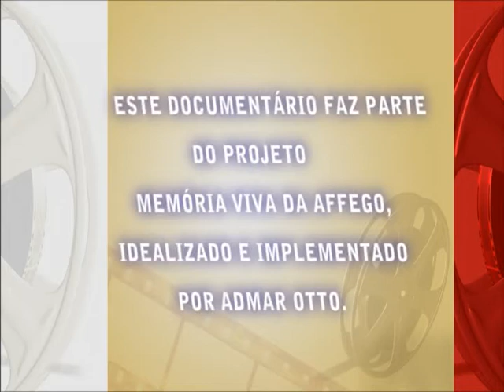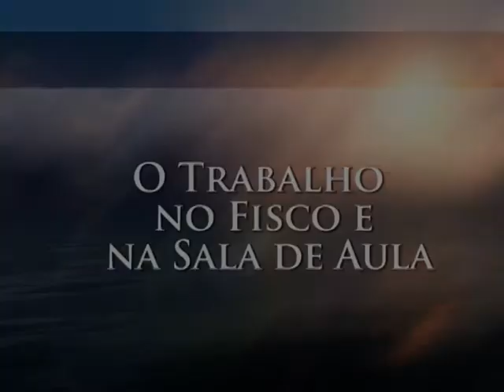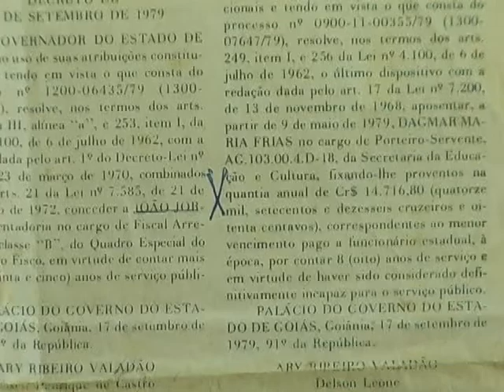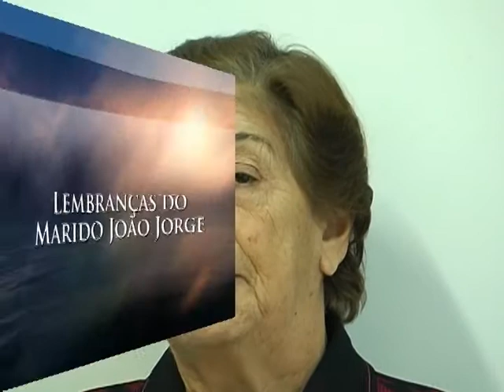Ana Camargo Jorge